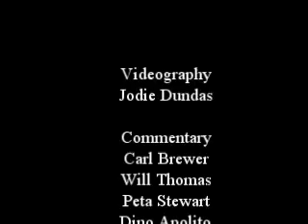Alex vs Penny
Alex beats Penny, D grade round 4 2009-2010 aboc Summer Sprint Series